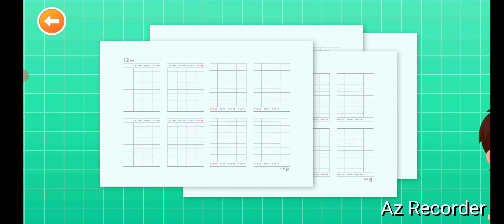ごっこランドのNOLTYてちょうをつくってかこう！で遊んでみたよ！ごっこランド